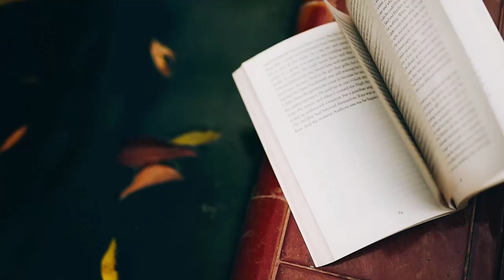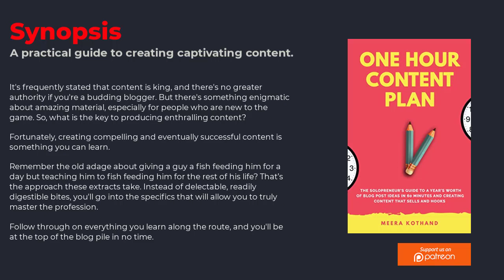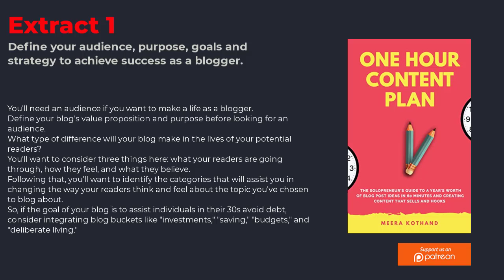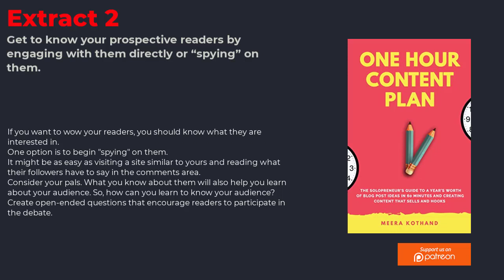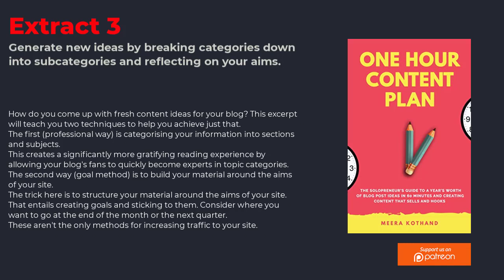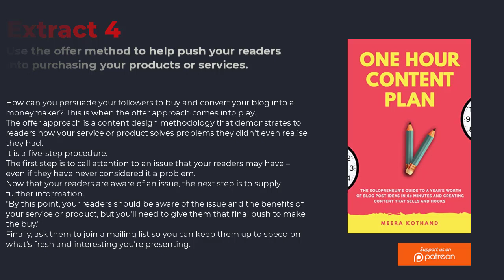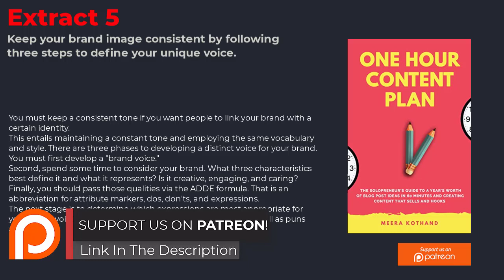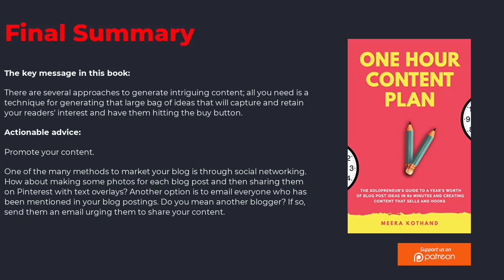ONE HOUR CONTENT PLAN by Meera Kothand - Free Audiobook Summary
Drop BOOK SUMMARY REQUESTS in the COMMENT section! ONE HOUR CONTENT PLAN by Meera Kothand - Free Audiobook Summary

The One Hour Material Plan (2017) is a strategy approach to developing interesting, attention-grabbing, and profitable blog content in one hour or less. Meera Kothand's concrete advise for would-be content writers is the result of years of hands-on experience in internet marketing. These excerpts, which are chock-full of important insights and tactics, can assist you in getting your amazing ideas off the ground.

Meera Kothand is an internet marketing consultant that specialises in assisting young bloggers and entrepreneurs in launching their enterprises. She is also a blogger and the proprietor of the website meerakothand.com.